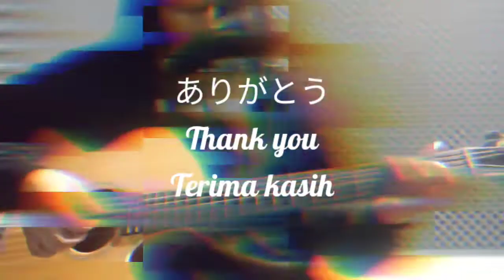Neko (猫) - DISH// || Covered by Tika MGM [SUB INDO]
Akhir-akhir ini aku lagi suka dengerin lagu-lagu JPop yang cukup terkenal di Jepang.. Awalnya sempet denger coveran lagu ini dari channel Erikacang, tapi waktu itu belum tau kalo lagu itu populer.. Kebetulan aku kan juga suka nonton JDrama yaa.. dan.. ternyata.. aku baru tau kalo aktor Takumi Kitamura juga vokalis band wkwkwkw.. Aku pun baru nyadar kalo bandnya, DISH//, juga pernah bawain OST Ending Naruto Shippuden, judulnya 'Flame'..
Singkat cerita, sekarang aku jadi suka dengerin lagu-lagunya DISH// hehe..
So, this is my version of 'Neko', and I hope you guys like it, enjoy!

Original Song: Neko (猫)
Artist: DISH//

Covered by:
Vocal and Instruments: Tika MGM
Thumbnail inspired by THE FIRST TAKE